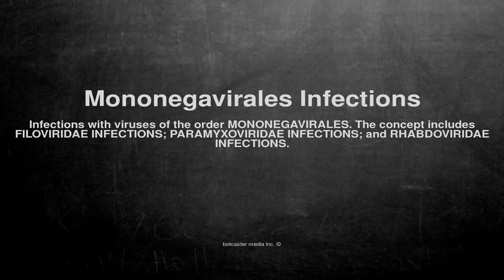Medical vocabulary: What does Mononegavirales Infections mean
What does Mononegavirales Infections mean in English?